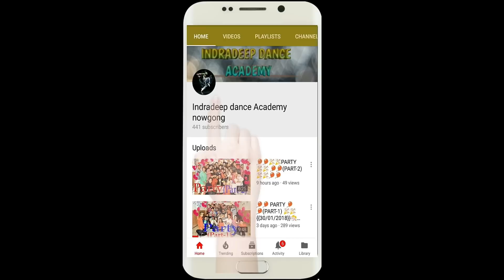DILBAR Dance Performance (For Girls) | BELLY Dance Video | Satyameva Jayate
Gulshan Kumar and T-Series in association with Emmay Entertainment present the first song 'Dilbar" sung by Neha Kakkar, Dhvani Bhanushali, Ikka, music given by Tanishk Bagchi and lyrics are penned by Shabbir Ahmed, Ikka of the upcoming Bollywood film of 2018 "Satyameva Jayate", Written & Directed by Milap Milan Zaveri. Produced by  Bhushan Kumar, Krishan Kumar, Nikkhil Advani (Emmay Entertainment), Monisha Advani & Madhu Bhojwani. The movie features John Abraham & Manoj Bajpayee, Amruta Khanvilkar and Aisha Sharma in lead roles.

♫ Song: Dilbar
♫ Singers: Neha Kakkar, Dhvani Bhanushali, Ikka
♫ Lyrics: Shabbir Ahmed, Ikka
♫ Flute: Naveen
♫ Guitars: Shomu Seal
♫ Music Produced by: Tanishk Bagchi
♫ Song Dubbing at T-SERIES Studio
♫ Dubbing Engineer Surajit Ghosh Mazumdar
Original Credit --
♪ Song: Dilbar Dilbar
♪ Singer: Alka Yagnik
♪ Lyrics: Sameer
♪ Film: Sirf Tum

I am not owner of this Music, Music is not owned by me.* ""

Dance Choreography_______